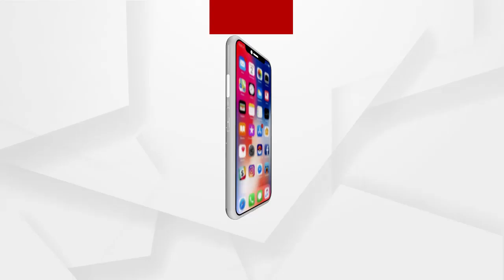Headlines 2pm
ଏସସିବିରେ ରୋଗୀଙ୍କ ଉପରେ ଖସିଲା ଫ୍ୟାନ୍.
ବିଜେଡ଼ି ମହିଳା ସମାବେଶରେ ମୁଖ୍ୟମନ୍ତ୍ରୀ ମହିଳାଙ୍କୁ ସମ୍ବୋଧନ...
ମହିଳା ଦିବସ ଅବସରରେ ବିଜେପି ମହିଳା ମୋର୍ଚ୍ଚାର ବିଶାଳ ଶୋଭାଯାତ୍ରା.
ଏବେବି ଜଳୁଛି ଶିମିଳିପାଳ...
ଜଙ୍ଗଲ ନିଆଁକୁ ନେଇ ଉଦବେଗ ପ୍ରକାଶ କଲେ ବିରୋଧୀଦଳ ମୁଖ୍ୟ ସଚେତକ ମୋହନ ମାଝୀ.
ହଜିଗଲା ମାନବିକତା.
ଅନ୍ତର୍ଜାତୀୟ ମହିଳା ଦିବସରେ ପ୍ରଧାନମନ୍ତ୍ରୀ ମୋଦିଙ୍କ ଅଭିନନ୍ଦନ.